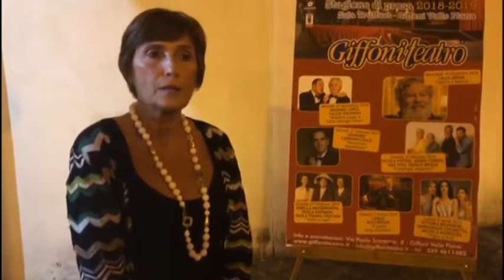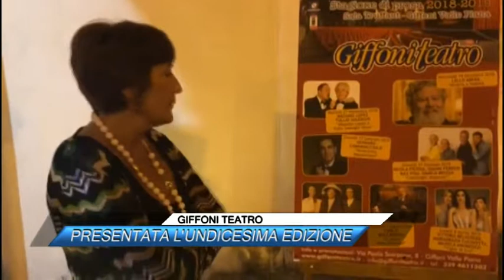GIFFONI TEATRO, PRESENTATA L'UNDICESIMA EDIZIONE